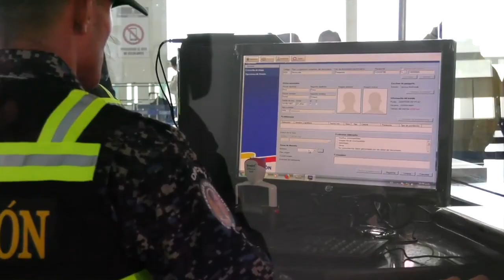ACTIVADO SERVICIO DE POLICÍA DE MIGRACIÓN EN EL AEROPUERTO SIMÓN BOLIVAR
80 funcionarios de la PNB se suman al Servicio de Policía Migratoria en las 50 taquillas de este importante terminal aéreo. Progresivamente iremos sumando funcionarios en los 74 puntos de control migratorio del país.

Los funcionarios del Servicio de Policía de Migración atenderán puntos de control ubicados en las zonas fronterizas, puertos y aeropuertos del territorio nacional ¡SEGUIREMOS TRABAJANDO POR LA PAZ!